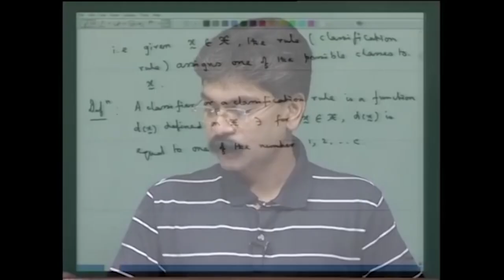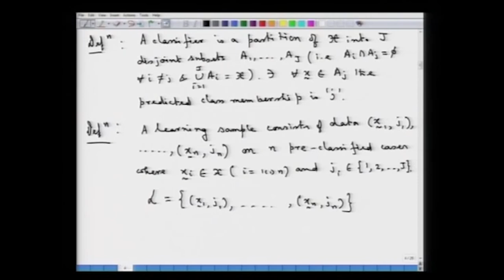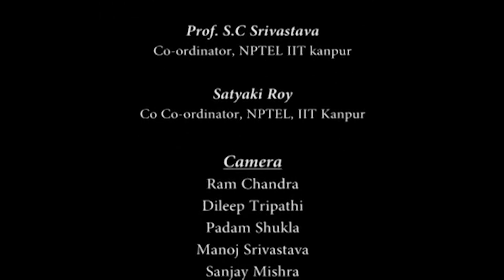Lecture -30 Discriminant Analysis and Classification